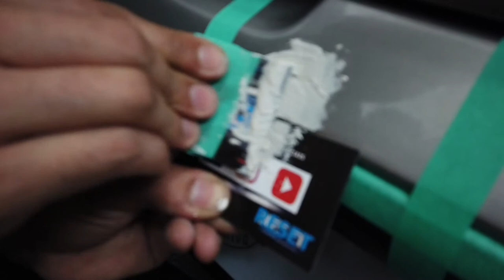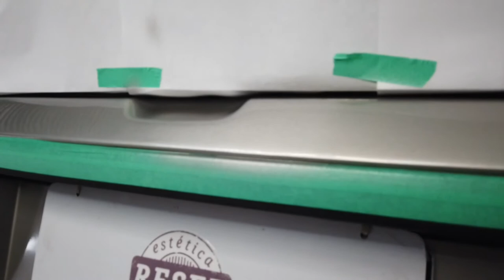Como fazer Micro Pintura / projeto Palio